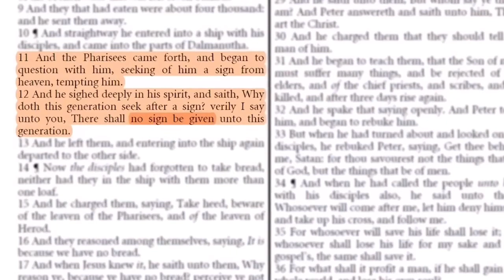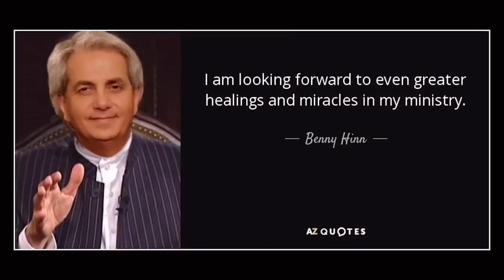Pastor Teacher Tyler Doka Claims to be Jesus Christ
Also Robbie from Celebrate Truth supports this man, here’s a flat earth video he shared on his massive channel